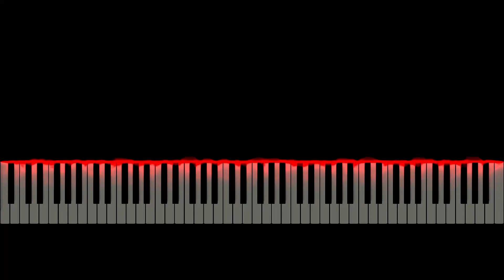NassPiano | Me Quedo Contigo — ROSALÍA (Tutorial Cover) + Free Sheet Music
♫ Me Quedo Contigo — ROSALÍA Piano Cover

Me Quedo Contigo — ROSALÍA Synthesia Piano
Me Quedo Contigo — ROSALÍA Piano Tutorial
Me Quedo Contigo — ROSALÍA Beginner Piano
Me Quedo Contigo — ROSALÍA Easy Piano
Me Quedo Contigo — ROSALÍA Free Sheet Music